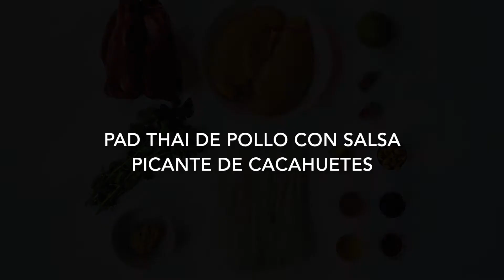Pad thai de pollo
Pad thai de pollo con salsa picante de cacahuetes

En 1939 el gobierno tailandés quiso incrementar el nacionalismo y nombro uno de los platos típicos Pad Thai.

Luego, para incrementar el consumo de dicho plato, el gobierno subsidio tallarines para que fuera más fácil distribuir el plato en áreas urbanas y así creando uno de los primeros “street foods” (comida callejera) financiados por un gobierno.

Plato rico en proteínas y fibra alimentaria.